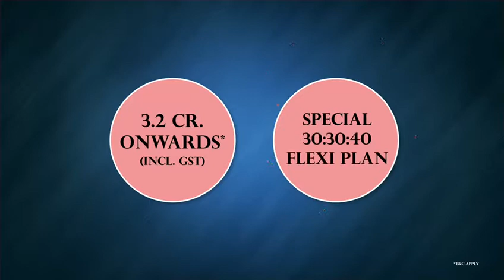Silverglades Sushant Lok, Phase-I, Gurgaon:3 & 4 BHK configurations.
HIGHTOWN RESIDENCES!

✅The New Landmark of Luxury Living in the Heart of Gurugram
✅Hightown Residences offers a limited collection of 260 luxury homes in 3 & 4 BHK configurations.
✅Smart Home Technology Packs
✅PM 2.5 Air Filtration System
✅Central Air Conditioning
✅Germ Resistant Paint
✅Business Centre
✅Close Proximity to Upvan Lake
✅Medical Assist Room